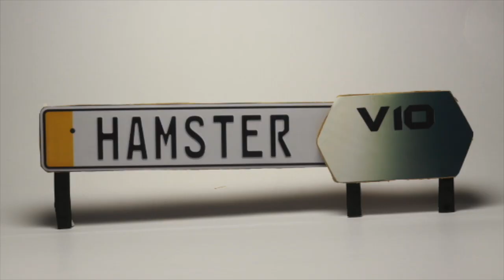90s Sport Car Cup Stop Motion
Starting Grid

1. Acura NSX
2. Dodge Viper RT/10
3. Porsche 911 (993) GT2
4. Lamborghini. Diablo
5.Ferrari F50